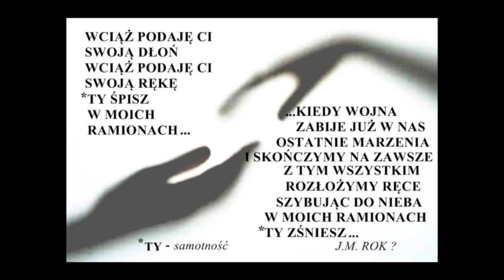TY - jarek mrówa mrówczyński, Kostrzyn N/O 2024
text i muzyka  MRÓWA